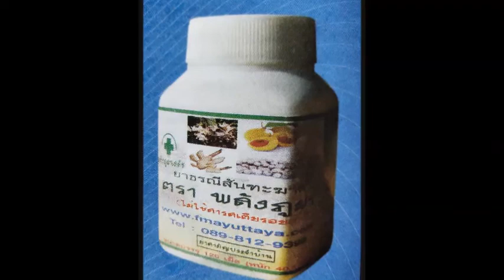วินาทีหนีตาย!!หนุ่มอุ้มลูกพาเมีย เผ่นเเผ่นดินไหวลำปาง!!...พลังภูผา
วินาทีหนีตาย!!หนุ่มอุ้มลูกพาเมีย เผ่นเเผ่นดินไหวลำปาง!!
วันที่ 21 ก.พ. ผู้สื่อข่าวรายงานว่า จากกรณีเกิดแผ่นดินไหว ขนาด 4.9 แมกนิจูด ในพื้นที่ ต.ทุ่งฮั้ว อ.วังเหนือ เมื่อวันที่ 20 ก.พ. 62 เวลา 16.05 น. ที่ผ่านมา

โดยจุดศูนย์กลางอยู่ที่บ้านทุ่งฮั้วพัฒนา หมู่ 11 ต.ทุ่งฮั้ว ยังพบว่ามีการเกิดแผ่นดินไหวต่อเนื่องขึ้นอีก เป็นอาฟเตอร์ช็อกไม่ต่ำกว่า 20 ครั้ง ซึ่งได้สร้างความเสียหายในหลายพื้นที่ในขณะนี้ และกำลังอยู่ในระหว่างสำรวจเพิ่มเติมกับเจ้าหน้าที่ที่เกี่ยวข้อง

ล่าสุดได้มีชาวบ้านที่มีบ้านเรือนอยู่ห่าง อบต.ทุ่งฮั้ว ประมาณ 800 เมตร คือบ้านเลขที่ 194 หมู่ 7 บ้านห้วยกันทา ตำบลทุ่งฮั้ว ซึ่งเป็นบ้านของนายวิเชียร กาเหล็ก อายุ 33 ปี ที่บ้านได้ติดตั้งกล้องวงจรปิดไว้ ได้นำภาพขณะเกิดเหตุตอนเกิดแผ่นดินไหว ขนาด 4.9 แมกนิจูด เมื่อวันที่ 20 ก.พ.62 เวลา 16.05 น. ดังกล่าว

โดยจะเห็นได้ว่าแม่เจ้าของบ้านกำลังเดินขึ้นบันไดบ้าน จากนั้นกล้องก็สั่นไหวและแม่เจ้าของบ้านหยุดชะงัก และสุนัขที่นอนอยู่บนพื้นด้านล่างก็ตกใจลุกขึ้นมา ขณะเดียวกันก็มีเสียงคุยกันก่อนที่ แม่เจ้าของบ้านจะรีบวิ่งลงจากบ้าน รวมทั้ง นายวิเชียร กาเหล็ก ได้อุ้มลูกน้อยโดยมีภรรยารีบตามหลังลงบันไดบ้านไปยังที่ปลอดภัย

ส่วนกล้องอีกตัวที่อยู่ใต้ถุนบ้าน ก็สามารถจับภาพสั่นไหวได้ทำให้ไก่และสัตว์เลี้ยงที่นอนอยู่ใต้รถกระบะแตกตื่นวิ่งหนีเช่นกันซึ่งเหตุการณ์นี้ แต่ละคนก็ไม่เคยผ่านประสบการณ์มาก่อน กว่ารู้ว่าแผ่นดินไหวก็เวลาผ่านไปสักระยะหนึ่ง โชคดีที่ทั้งหมดปลอดภัย

ขณะเดียวกันทาง อบต.ทุ่งฮั้ว ได้ตั้งศูนย์ปฏิบัติการฉุกเฉินไว้ที่หน้าสำนักงาน โดยมีเจ้าหน้าที่ของ ปภ.จังหวัดลำปาง สาขาวังเหนือ เจ้าหน้าที่ทหาร มทบ.32 ตำรวจและเจ้าหน้าที่ อบต.ทุ่งฮั้วประจำการอยู่เพื่อรอรับเรื่องร้องทุกข์ความเสียหายจากผลกระทบแผ่นดินไหวที่เกิดขึ้นครั้งนี้